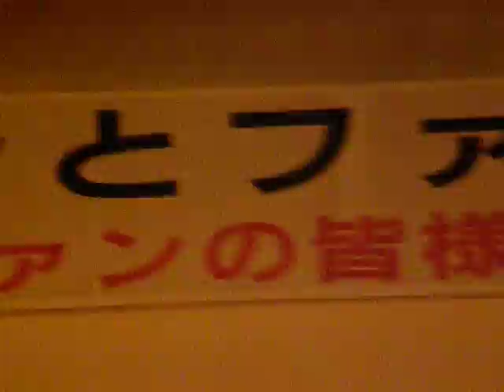藤 雄介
藤　雄介とファンの集い